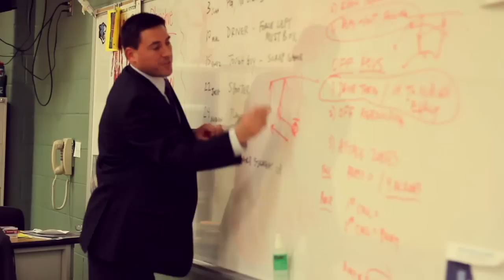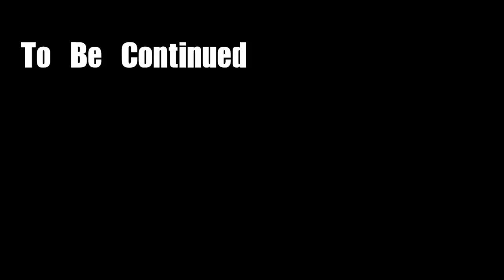Panther Creek Basketball Intro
PCNN takes a look at the new and improved Panther Creek Mens Varsity basketball team.  In Coach LJ Hepp's second year, the Catamounts look to take over the SWAC conference and plan on going deep into the post season playoffs.

Filmed and edited by Justin Eisner and Andre' Payne